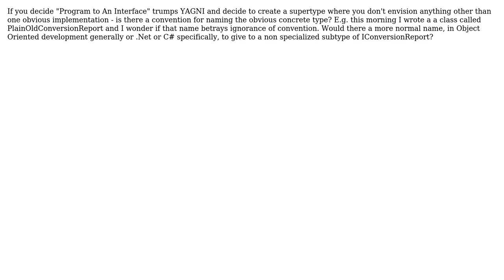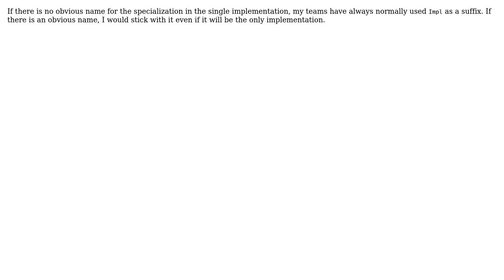Software Engineering: Naming conventions for the only envisioned implementation of an interface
With thanks & praise to God, and with thanks to the many people who have made this project possible! | Content (except music & images) licensed under CC BY-SA | Music | Images & others | With thanks to user smp7d user MakeMinePanacea user Jacob G user FinnNk and the Stack Exchange Network Trademarks are property of their respective owners. You are responsible for your own actions.